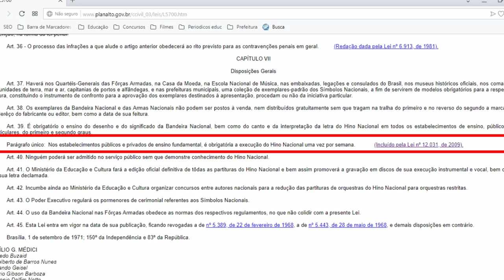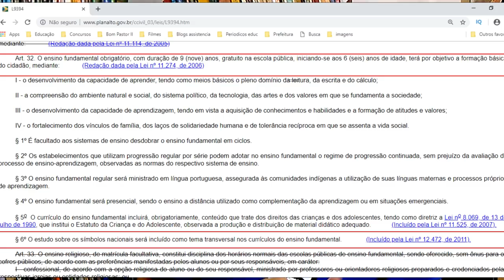MEC pede para tocar hino nacional nas escolas: Pode isso?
O ministro da Educação, através do MEC pediu aos diretores de escolas toquem o hino nacional aos alunos e gravem. Será que ele pode fazer isso? Será que ele está certo? Isso é alguma forma de doutrinação?
Quando o MEC pede que escolas filmem crianças cantando o hino nacional, fica a pergunta: qual o motivo?

O problema não é o hino nacional nas escolas. O problema foi o contexto do slogan de campanha e da gravação de crianças.

Vamos conversar sobre mais uma polêmica na área da educação e ver o que a legislação nos trás. Meu nome é Ivan Claudio Guedes e seja muito bem vindo ao meu canal.

Deixando bem claro que ninguém aqui é contra o hino nacional nas escolas.

Ao enviar uma carta para as escolas públicas e particulares do Brasil, o Ministro da Educação Ricardo Vélez Rodríguez, causou um grande desconforto e gerou um grande debate.

Tocar o hino nacional do Brasil nas escolas está na lei há algum tempo.

Para debater este assunto, eu trago a Lei 5700 de 1971, a lei 12742 de 2011 e a LDB Lei 9394/1996.

Outros assuntos sobre Educação e